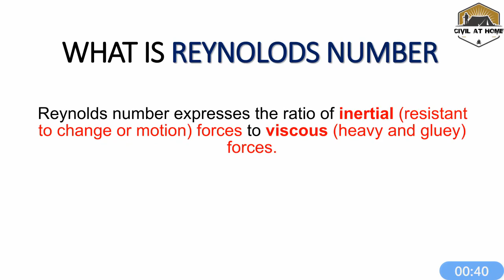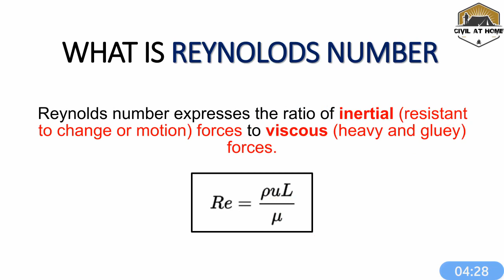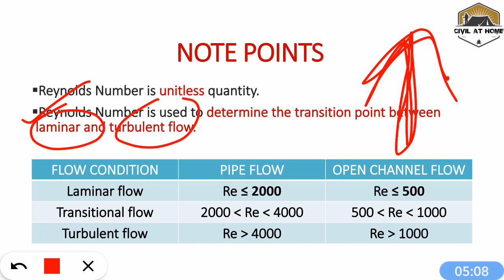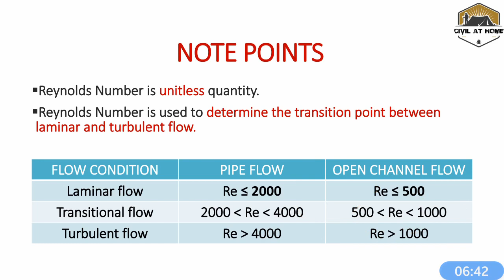Reynolds number in Hindi | What is Reynolds number in Hindi | Civil At Home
In this video, We have learnt about "Reynolds Number" which are very important terms for all students.👍

इस वीडियो में, हमने "Reynolds Number"  के बारे में सीखा है जो सभी छात्रों के लिए बहुत महत्वपूर्ण है।👍

Reynolds number in hindi | Reynolds number | Definition of Reynolds number | Meaning of  Reynolds number | Define Reynolds number | What is Reynolds number | Reynolds number in hindi | Reynolds number fluid mechanics | Civil At Home